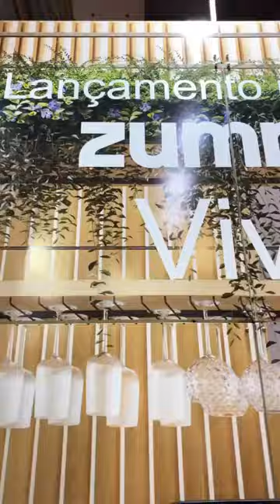Viva by Zummo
Our newest release in the juicing equipment. Viva is the most compact citrus juicer. It squeezes KEY LIMES and all other citruses.

10 fruits per minute, automatic cleaning filter mechanism, and automatic function, among other features!